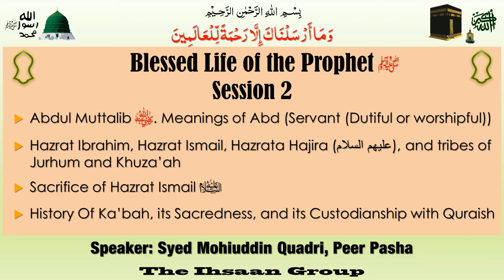Blessed Life of the Prophet ﷺ, Session 2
Blessed Life of the Prophet ﷺ
Session 2
Speaker: Syed Mohiuddin Quadri, Peer Pasha

 - Abdul Muttalib (May Allah be pleased with him)Meanings of Abd (Servant (Dutiful or worshipful))
 - Hazrat Ibrahim, Hazrat Ismail, Hazrata Hajira (عليهم السلام), and tribes of Jurhum and Khuza’ah
 - Sacrifice of Hazrat Ismail عليه السلام
 - History Of Ka’bah, its Sacredness, and its Custodianship with Quraish